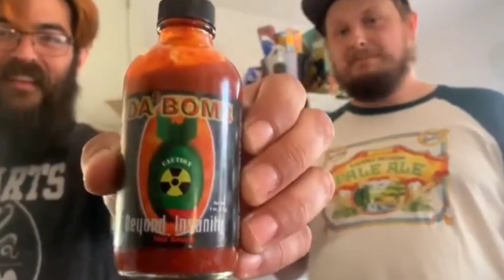Spicy Covers: Mike's Last Ride featuring 30 Minute Download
My 90s cover band, 30 Minute Download, takes on a Korean hot sauce for this spicy cover challenge as we say farewell to our dear friend Mike.